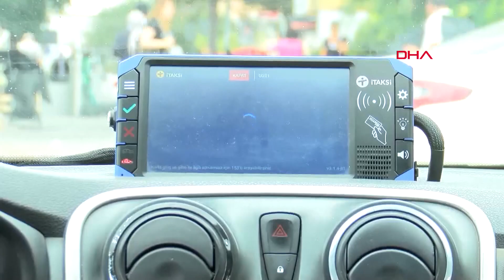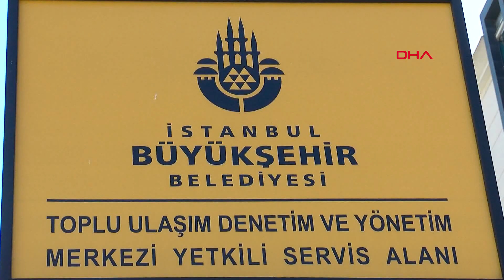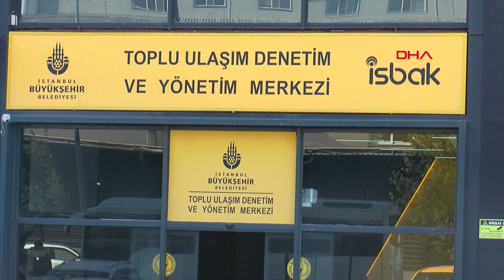İBB ile taksiciler arasında 22 bin 800 TL tartışması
İBB Toplu Ulaşım Hizmetleri Müdürlüğü İtaksi sistemlerinde sorun olduğu belirlenen taksicilere SMS ile onarım ve değişim çağrısında bulundu. İBB'nin belirlediği yetkili servis alanlarına davet edilen taksicilerden İtaksi ve kamera sisteminde problem bulunanlara sistem değişim ücreti 22 bin 800 TL olarak belirlendi. Ücreti yüksek bulan bazı taksiciler, durumdan şikayetçi oldu, cihaz değişimi gerçekleştirmeden servislerden ayrıldı. İstanbul Taksiciler Esnaf Odası Başkanı Eyüp Aksu, "Dışarıda 2 bin liraya yaptırabildiğimiz değişim için 22 bin 800 lira istiyorlar. Bu durum taksi problemine yol açar. Kamerayı taktırmayan, bu bedeli ödemeyenin ruhsatı askıya alınıyor, pasif duruma düşüyor. Emniyet Müdürlüğümüz de denetimlerde ruhsatı pasif durumlarda olanların araçlarını trafikten men ediyor, sıkıntı oluşabilir" dedi.

İBB Toplu Ulaşım Hizmetleri Müdürlüğü tarafından taksicilerin cep telefonuna iletilen SMS ile araç içi kamera ve çeşitli sistemleri de bünyesinde barındıran İtaksi sisteminde problem bulunan taksiler, İBB Toplu Ulaşım Denetim ve Yönetim Merkezi yetkili servis alanlarına davet edildi. İtaksi sistemlerinde sorun veya arıza bulunan taksicilerden, İtaksi cihazı ve kamera değişimi için 22 bin 800 TL istendiği aktarıldı. Bazı taksiciler, İBB yetkili servislerinde yaptırılması zorunlu olan değişim ücretinden şikayetçi olarak, servis alanlarından işlem yaptırmadan ayrıldı.

"22 BİN LİRA İSTENDİ NASIL ÖDEYECEĞİM?"

Servis alanından değişim yaptırmadan ayrılan taksici Kemal Karasu, "Kamera değişecek. Çalışmıyormuş, bizi çağırdılar biz de geldik. 22 bin lira nakit istendi, vermedik. Nasıl ödeyeceğim? Daha, yevmiyemi çıkarmadım bugün. Mal sahibi ödüyor dediler ama o da kabul etmedi." dedi. Taksici Tekin Karata ise, "Ben kendim veremem bu parayı öyle bir yetkim yok. Ücret biraz yüksek geldi ama yapacak bir şey yok " dedi.

"DIŞARIDA 2 BİN LİRAYA YAPTIRDIĞIMIZ DEĞİŞİM 22 BİN 800 LİRA"

İstanbul Taksiciler Esnaf Odası Başkanı Eyüp Aksu ise, "İBB Toplu Ulaşım Hizmetleri Müdürlüğü taksici esnafına mesaj atarak kameralarınızdan görüntü, sinyal, kayıt alınamıyor mesajı atarak, İTaksi yönetim merkezlerine esnafı davet ediyorlar. Oraya giden esnafımızdan 'Kameran çalışmıyor, sinyal alınamıyor, bu kamerayı değiştireceğiz' diyerek fahiş bedelle 22 bin 800 TL kamera değişikliği talebinde bulunuyorlar. Taksici esnafının bir aylık kazancı bunu vermemiz imkansız. Emniyet Genel Müdürlüğümüzün yılbaşına kadar kamera takma zorunluluğu ötelendi, bu süreci talep edip 1 yıl daha uzatmayı düşünüyoruz. Toplu Ulaşım Hizmetleri Müdürlüğü'nün böyle bir talebi uygun değil. Esnafımız, zor durumda mağdur. Bu bedeli ödemezlerse taksi çalışma ruhsatını iptal ediyorlar, arabayı trafikten men ediyorlar. Esnaf mağdur duruma düşüyor. Kamerayı dışarıda biz yaptıralım değiştirelim dediğimizde kesinlikle kabul etmiyorlar. İTaksi yönetim merkezlerinde böyle bir dayatma tekelleşme var. Kesinlikle biz bu ücreti ödeyemeyiz .Taksici ensafımız or durumda. Taksici esnafımızın 1 aylık kazancını kamera değişikliğiyle istiyorlar. Dışarıda biz bu kameranın, onarımını bakımını tamirini çok daha cüzi rakamlara yaptırabiliyoruz. Bunu maalesef kabul etmiyorlar. Bu tekelleşmeye dur demeliyiz. Dışarıda 2 bin liraya yaptırdığımız değişimi, kamera ücretini, 22 bin 800 liraya İBB'nin İTaksi yönetim merkezleri yapıyor. Bu gerçekten çok fahiş fiyat, bu bir emeğin ekmeğin yok edilmesi, esnafımız bunu veremez. İstanbul'da 20 binin üzerinde ticari taksi var, İBB Toplu Ulaşım Hizmetleri Müdürlüğümüz sırayla sık sık esnafımıza mesaj atıp çağırıyor; bilgilendiriyor; tek tek çağırıyor. 20 bin esnafımızı da çağıracaklar herhalde. Bu yüklü bir bedele tekabül ediyor. Kameramız çalışmıyorsa, sinyal vermiyorsa, arızalıysa, biz bunları dışarıda elektronik firmalarında tabi ki yaptırmak, onarmak zorundayız." dedi.

"TAKSİ PROBLEMİNE YOL AÇAR"

Aksu, "Durum taksi problemine tabi ki yol açar. Kamerayı taktırmayanlar, bu bedeli ödemeyenlerin ruhsatı askıya alınıyor. Pasif duruma düşürüyorlar. Emniyet Müdürlüğümüz de denetimlerde, ruhsatı pasif durumda olanların araçlarını trafikten men ediyor. Böyle bir sıkıntı oluşabilir. Konuyla alakalı biz dün İBB yetkililerine konuyu aktardık, rakam yüksek biz bunu ödeyemeyiz dedik. Şimdi onlardan çözüm noktasında bir haber bekliyoruz." şeklinde konuştu.

İBB'DEN AÇIKLAMA

İBB'den konuyla ilgili verilen bilgide, İstanbul Büyükşehir Belediyesi iştiraki olan İSBAK A.Ş koordinasyonuyla belirli servislere yetki verildiği ve yetki verilen servis alanları tarafından sistemde kullanılan materyallerin ithal ürün olması nedeniyle değişim ücretinin 22 bin 800 TL olarak belirlendiği belirtildi. İBB'den sistemin denetlenebilir olması, güvenlik ve standardizasyonun sağlanması açısından yetkili servis alanları dışında değişim ve onarım yapılmadığı bilgisi de verildi. Taksi araç içi kamera ve İTaksi sistem denetimlerinin vatandaşların bireysel şikayetleri, adli kurumların talepleri doğrultusunda ve rutin olarak gerçekleştirildiği bilgisi de edinildi.